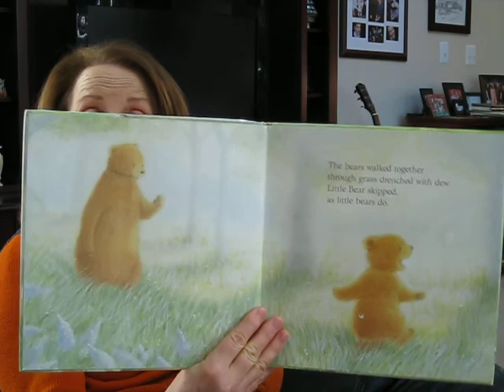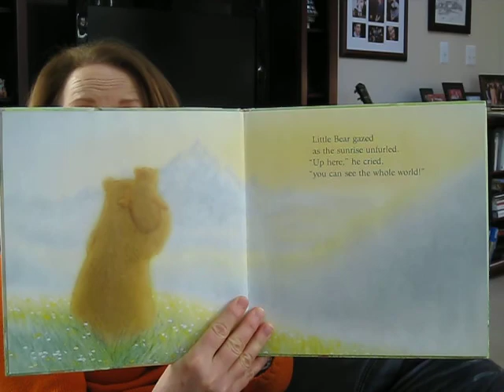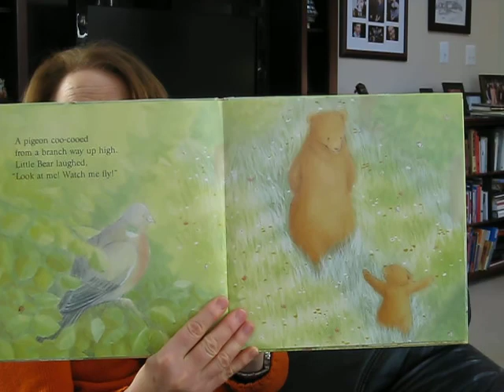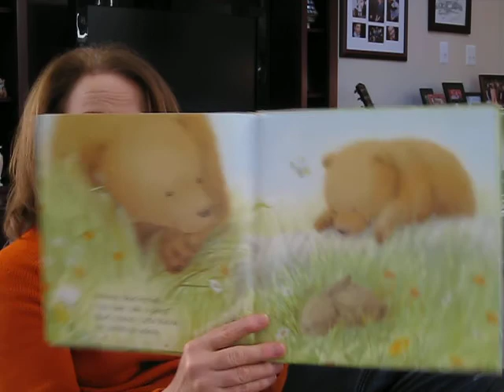One Magical Morning